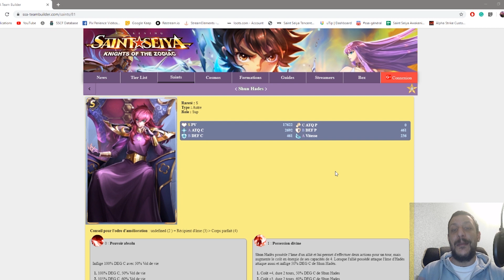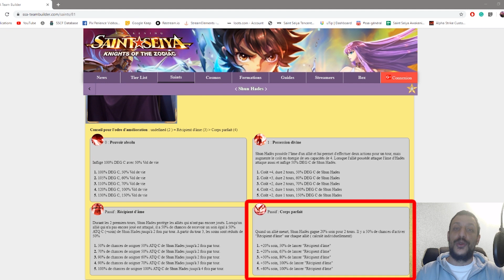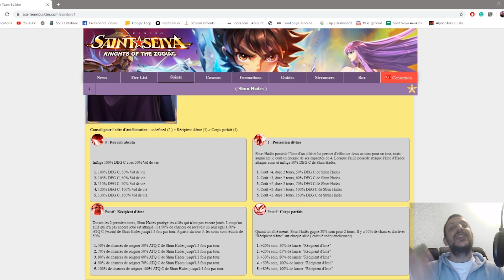Saint Seiya Awakening - Preview Shun Hades , enfin là !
Salut à tous, il est enfin là, Shun Hades rejoins la GL ce mercredi ! Petite preveiw de ce que le perso à dans le ventre en attendant des tests plus poussés ! A très bientôt